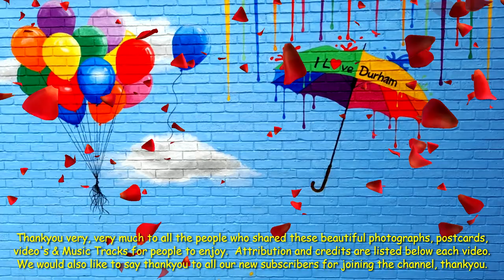Durham, England - Elvet Bridge, Built By Hugh Puiset The Bishop of Durham 1153-1195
Title: Durham, England - Ep6 S73 Elvet Bridge, Built By Hugh Puiset The Bishop of Durham 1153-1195

Photographs/Postcards & Videos taken of Durham City.  Durham City is a beautiful place to visit.  A city full of rich history and stunning scenery.  Durham boasts a lovely market, quaint streets and beautiful shops.  It has one of the best universities in the country, along with a stunning cathedral and castle.

Please Note:  Many, many thanks to the people who shared these beautiful Photographs/Postcards & Videos of Durham City, thank-you very much indeed.

Attribution: Photographs in order of display, as follows, from left to right -